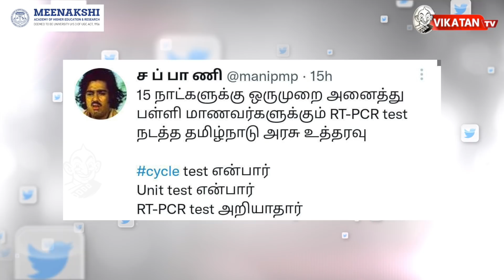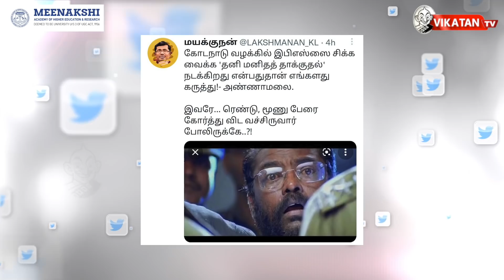MKStalin போட்ட அதிரடி உத்தரவு... Annamalai-யின் Game Plan! | The ImperfectShow 07/09/2021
00:00​​​​​​​​​​​​​​​​​​​​​​​​​​​​​​​​​​​​​​​​​​​​​​​ Start
19:21  எவன் பார்த்த வேலடா இது
19:45 இன்றைய கீச்சுகள்
20:56 இன்றைய விருது

Description :
Government Staffsகளுக்கு MK Stalin அறிவித்த திட்டம் என்ன?
* 'CN Annadurai பெயரை எப்படி விடலாம்?' -Durai Murugan தாறுமாறு கேள்வி!
* Stalin-க்கு 10 லட்சம் Greeting Cards : Annamalai-யின் அடுத்த Game Plan!
*  Kodanadu Money and heist case : Salem விரைந்தது  SPL Team!
* Kodanadu Case: Reinvestigation கூடாதா? - Supreme court சொன்னது என்ன?
* Pegasus Case: Supreme Court-ல் இன்று நடந்தது என்ன?
* Afghanistan விவகாரம்: Prime Minister அவசர ஆலோசனை!
* Nipah virus: தமிழகத்துக்கு பாதிப்பா?

CREDITS: Host - CIbi Chakravathy & Venkatesh |  Script - Vikatan team | Camera- Ramesh Kannan| Edit- GUNA | Thumbnail art - Santhosh Charles